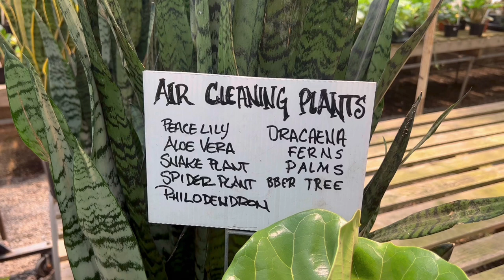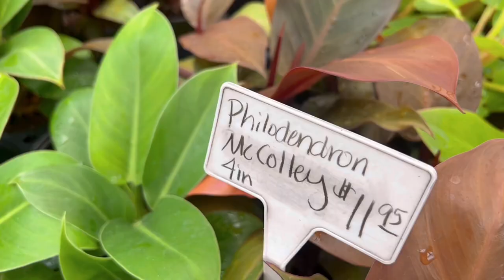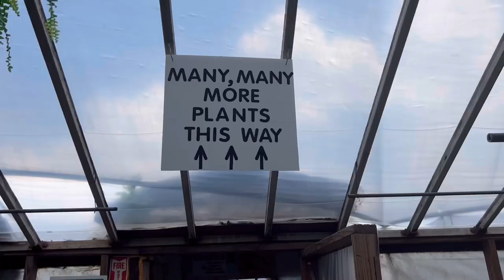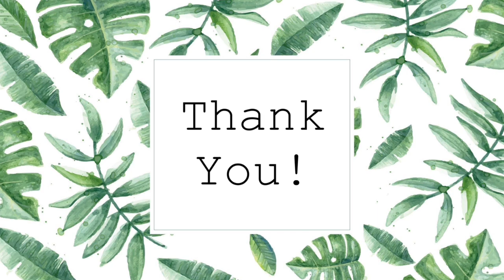Plant Shopping @ Oakdale Greenhouses | Charlotte, NC